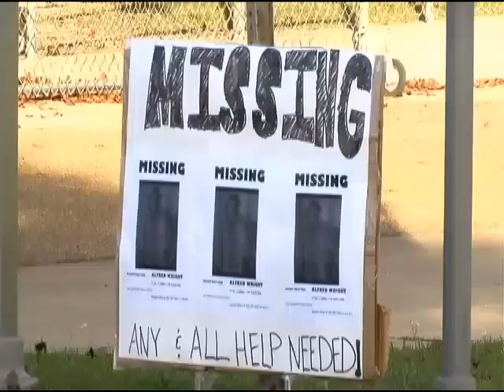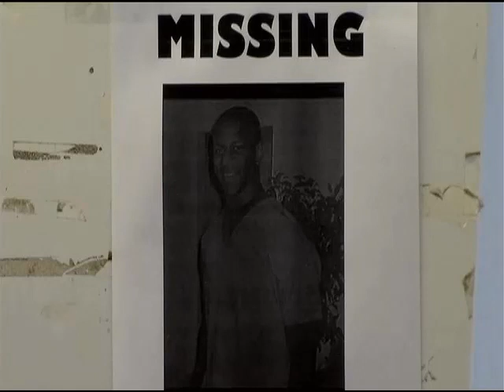Records show missing Jasper man facing federal charges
New details have emerged about a 28-year-old Jasper man who disappeared Thursday of last week near Hemphill despite no leads in regards to his whereabouts. Alfred Wright's attorney says he is very concerned for his client and can't believe these charges have anything to do with his disappearance. Meanwhile, Wright's family is still searching for the missing man despite the ground search being called off. The Sabine Co. Sheriff says he is doing round the clock helicopter searches for the man, and won't stop until Wright is found.